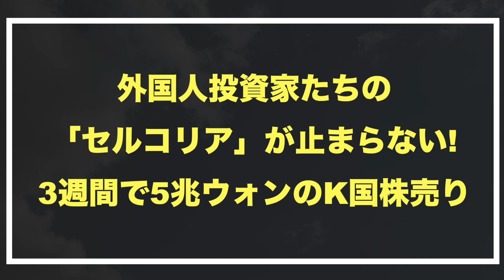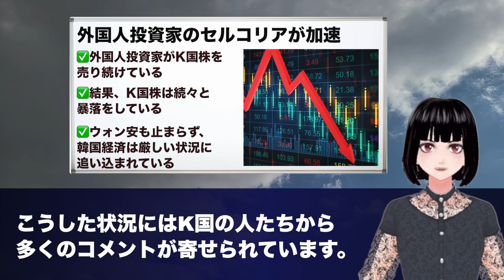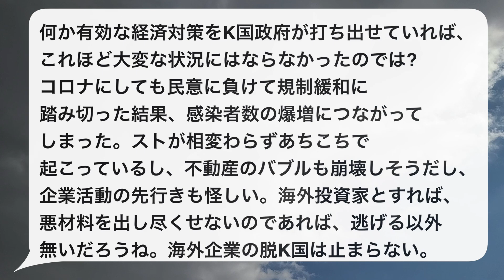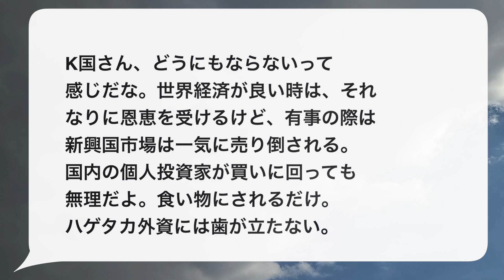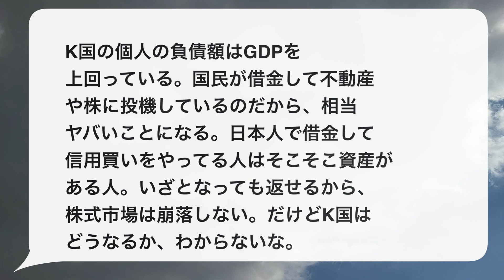外国人「K国株はどんどん売れ！」セルコリアで市場大崩壊